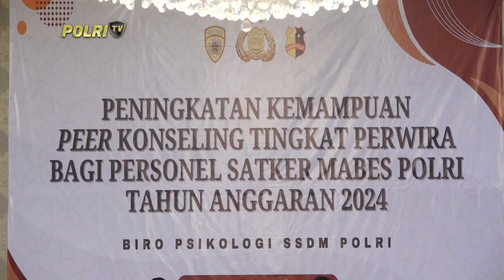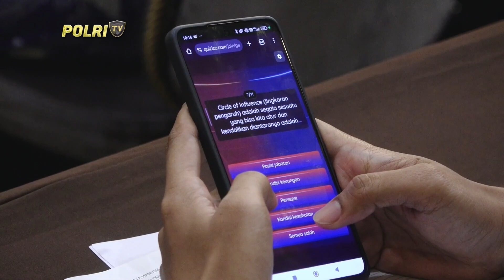BIRO PSIKOLOGI SSDM POLRI TINGKATKAN KEMAMPUAN PERWIRA